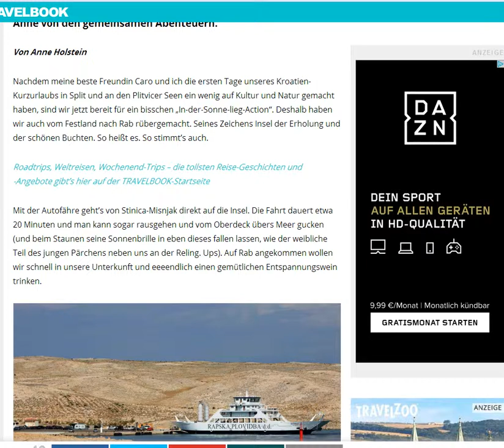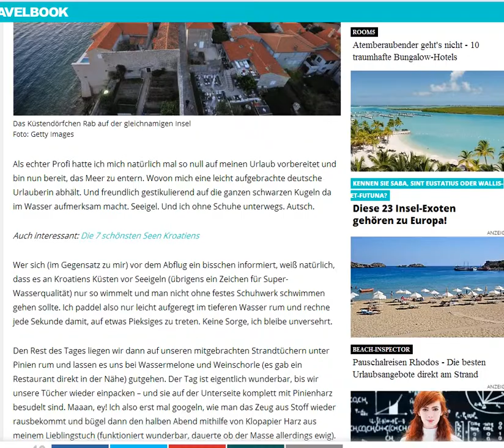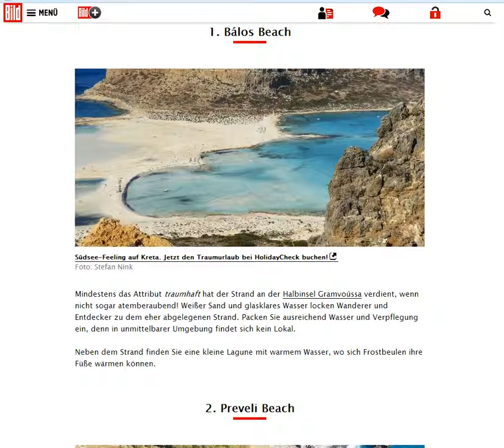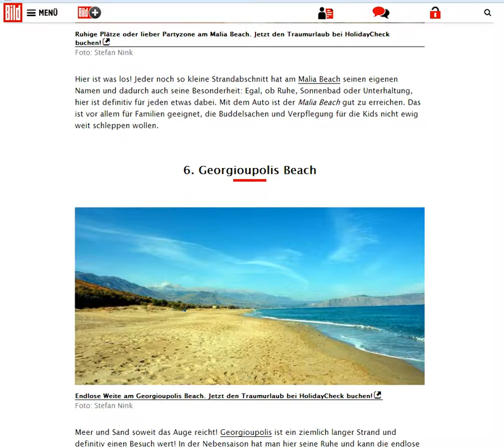2017 08 26 Urlaub Europe